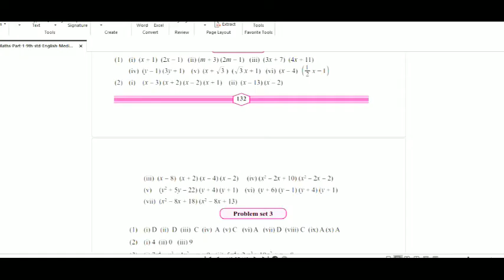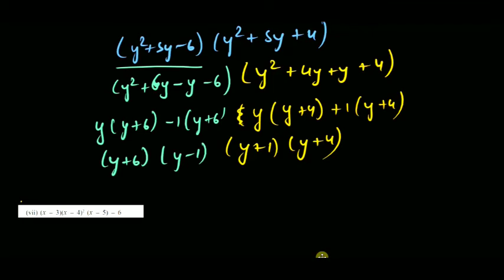CLASS 9 || POLYNOMIALS || PRACTICE SET-3.6